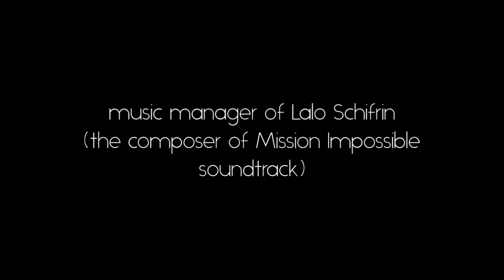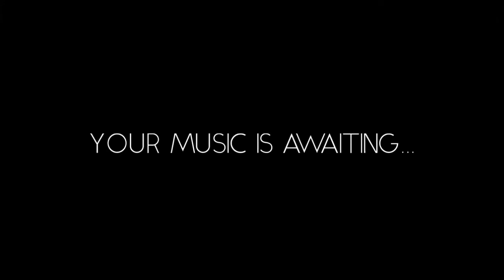Dickran Atamian (Jack Price) talks about Brainarm Full Compositional Coaching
Dickran Atamian (Jack Price), pianist and Price Attractions director, artist manager of Lalo Schifrin ('Mission Impossible' soundtrack) reviews the Brainarm Full Compositional Coaching and reflects upon its huge implications such as classical concert audience education, and increased student retention for music teachers.

THE BARE TRUTH IS THAT EVERYONE WHO IS OLDER THAN 4 CAN COMPOSE GOOD MUSIC. No need for any musical background or lesson.

TRY THIS INCREDIBLE, NEW EXPERIENCE!
Book today a REFUNDABLE 1-HOUR session
or try 30 mins COMPLETELY FREE!

It's ONLINE.

Get 10 minutes extra if you follow Brainarm on Facebook, Instagram, or Linkedin, and share one of these videos on 3 or more pages on your social media.